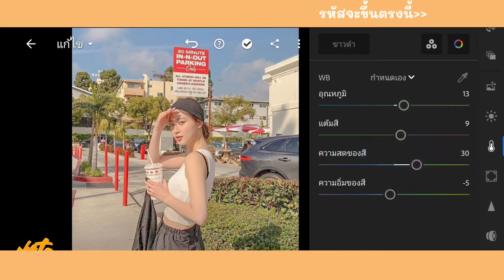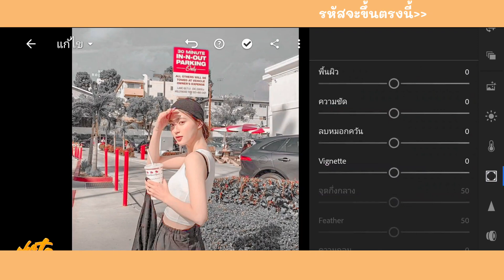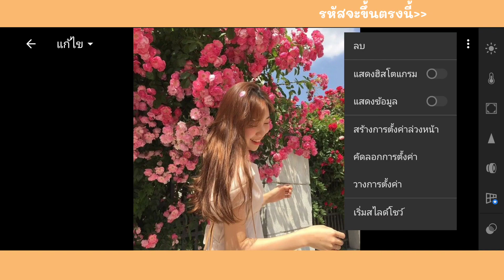สอนแต่งรูป Sweet gray | คุมโทนไอจี |โทน lightroom ฟรี | Lightroom Mobile | Photo Edit ● 2021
𝐅𝐢𝐥𝐭𝐞𝐫 𝐧𝐚𝐦𝐞: โทนสีเทาหวาน Sweet gray

⚠️ โปรดอ่าน ⚠️

◾ไฟล์ดาวน์โหลดต้องใส่รหัสผ่านนะคะ 🔐
◾รหัสผ่านจะขึ้นที่มุมขวาด้านบนของหน้าจอ
◾รหัสผ่านเป็นตัวเลข 4 หลักจะแบ่งออกเป็นสองช่วง (ดูให้จบคลิปนะคะ‼️)
◾ถ้าหากชอบคลิปนี้อย่าลืมกด Like กด Subscribe และกดกระดิ่ง ให้เค้าด้วยน๊าา เพิ่งเริ่มทำช่องค่ะ 🔔 จะได้ไม่พลาดคลิปต่อๆไปค่ะ จะทำมาแจกเรื่อยๆน้าา

➡️ ตัวอย่าง :
So the password is: รหัสคือ 1234 ✅ (แค่ตัวอย่างนะคะ)
🌟 ดาวน์โหลด Dng ตรงนี้ 🌟
ดาวน์โหลดพรีเซ็ต คลิกลิ้งค์ด้านบนนี้ค่ะ 👆
●วิธีดาวโหลด●
● ขอบคุณภากจาก

Photo Edit